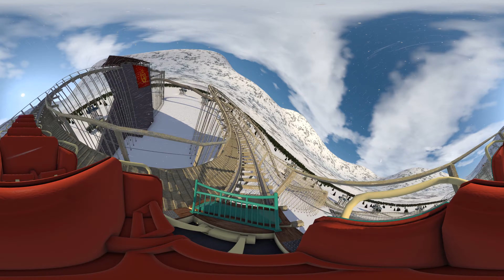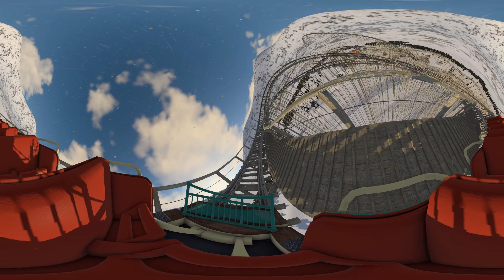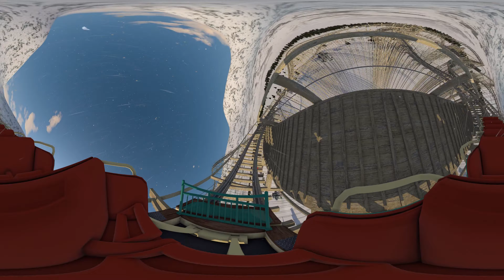🔴VR 360° Stranger Things Season 4 - HOPPER’S ESCAPE FROM RUSSIA - Roller Coaster video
360 Vr roller coaster set in the Stranger Things season 4 - HOPPER’S ESCAPE FROM RUSSIA.
"Stranger Things seaspn 4", "vr roller coaster", "360 vr video", "Stranger Things 4 360 roller coaster", "Stranger Things ride", "Netflix", "David Harbour", "Hopper", "Hopper Alive", "roller coaster 360", "roller coaster 360 vr", "360 videos", "Jim Hopper", "Will Byers", "Millie Bobby Brown", "Eleven",
"Duffer Brothers", "Finn Wolfhard", "Mike Wheeler", "Caleb Mclaughlin", "Lucas Sinclair", "Gaten Matarazzo", "Dustin Henderson", "Sadie Sink", "Max Mayfield", "Dacre Montgomery", "Billy Hargrove", "Shawn Levy",
"Winona Ryder", "Joyce Byers", "Joe Keery", "Steve Harrington", "Nancy Wheeler", "Natalia Dyer"," "virtual reality 360", "360°", "3d VR 360 video", "vr 4k", "scary 360 video", "roller coaster vr",